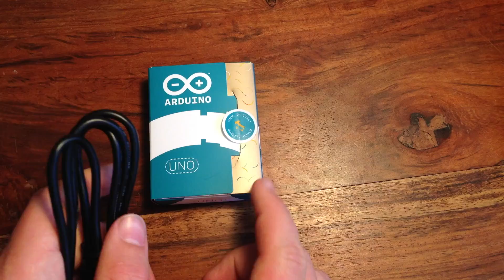Introduction to the Arduino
This video is on the Arduino micro controller. It is an open source piece of software that allows the user to control various electronics. The Arduino Uno has 5 analog pins that are used for sending or receiving numbers (anything that is not a "yes or no" command). There are 13 digital pins that are used for yes or no commands. Sense it is open source, there are basically no limits to what this can do. The only limiting factors are the memory, and the number of pins. To find out more, check out there website.

Song is All Summer Long by Kid Rock